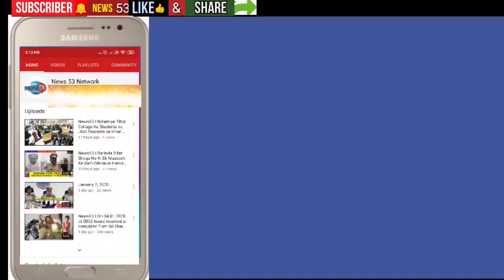News53| Chandrayangutta Area Kuch Din Ka Ye Video Aaj Huva Viral Social Media Pai Rave Party Ka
Chandrayangutta Area Kuch Din Ka Ye Video Aaj Huva Viral Social Media Pai Rave Party Ka Viral Video Per Chandrayangutta Police Ne Ki Karvi..

l BandlaGuda Per Lake View Hills Per Kuch Din phela Imperial Farm House Ke OpeninG Ceremony Per Lady Dancers K Saat Mohd Parvez Ne Ye Rave Party Organized Kiya Tha

Corona k Chalte Phela Awam Bhout Pareshan Hai Ye Waqt Per Ye LoaG Enjoy Kar Raha Hai MaGar Chandrayangutta Police K Hathoon Jab Ye Video Laga Tho ..

Chandrayangutta Inspector Ne Fauri Taur Apni Team Bej Kar Mohd Parvez Ko Apne Hirasat Mai Laliya Aur Usper Ek Case Book Kardiya ...

Under Section Cr no: 164/2021 U/S 370 r/w 34 IPC,

Mohd Parvez k Saat 4 Dost Be Tha Shamil Farooq ,Jahangir , Azeem, Baba.

On 05/04/2021 at 2000 hours received complaint from Sri. Naresh PC 5685 of PS Chandrayangutta, Hyderabad humbly submits that today i.e. on 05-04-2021 morning hours he have seen one video in whatsapp application, in his cell phone which has gone viral in which he have seen some Lady dancers were performing obscene dance along with male guests and entertaining their guests who came to party, seems to be they are under the influence of drugs. He have shown the video to PC 2668 P. Ravi, who having watched video confirmed that one of the person, who is dancing along with lady dancers is resident of Bandlaguda, Chandrayangutta, Hyderabad. Thereupon he have shown the video to SHO Chandrayangutta, as per his instructions he along with the PC 2668 P. Ravi have conducted detailed and clandestine enquiry and came to know that one person by name Parvez has organized the dance program along with his friends i.e. Farooq, Jahangir, Azeem, Baba and others, and have engaged lady dancers by giving money to get entertained on the occasion of opening ceremony of Imperial Farm House at Lakeview Hills, Bandlaguda, Hyderabad on 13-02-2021. Hence he was requesting to take necessary action against the above said persons as per law. Hence FIr